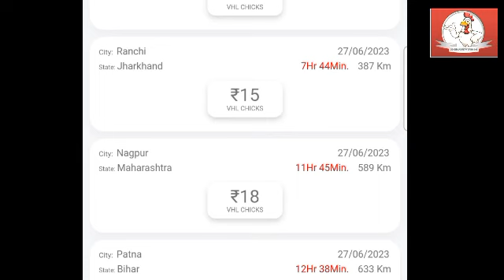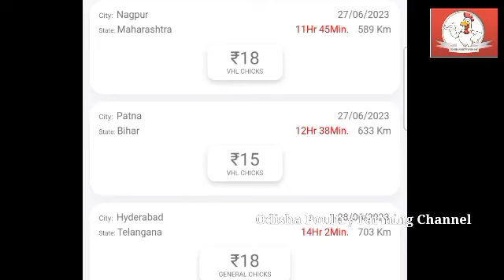All India Broiler Chicks Rate | ଛିଆ_ଦର | चूजों_दर | Dt- 28/06/2023 | @Indian Farmer